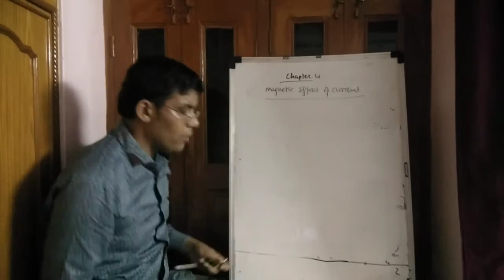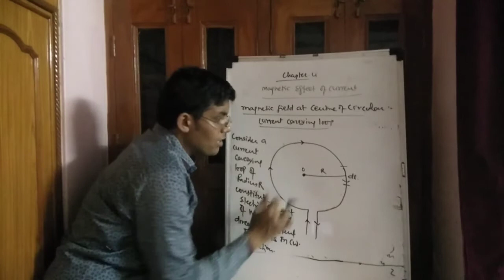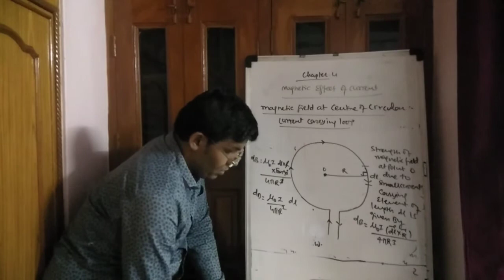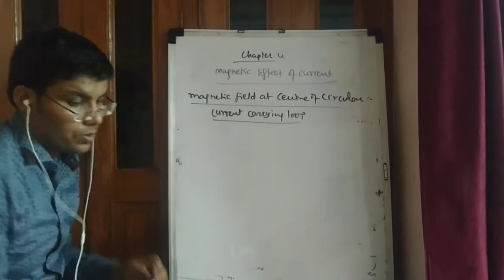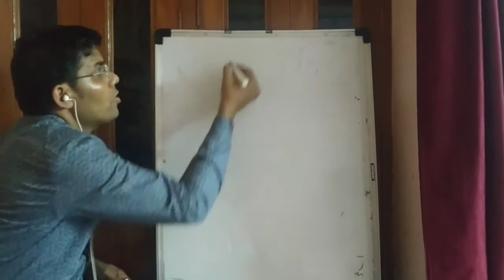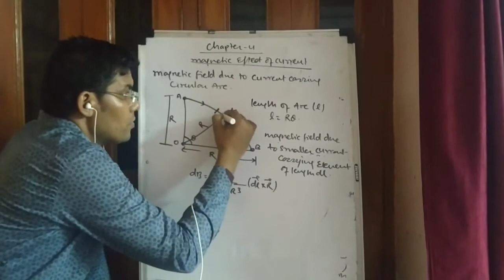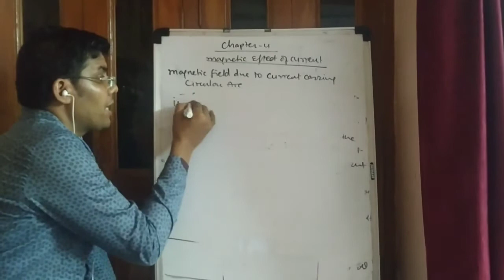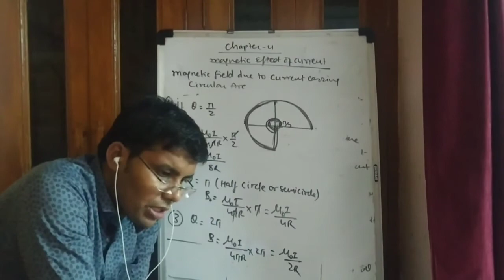PHYSICS/ CLASS 12/ CHAPTER 4/ MAGNETIC EFFECT OF CURRENT/ SESSION 8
topic- magnetic field due to circular loop at it's centre using biot savart law
andmagnetic field due to circular arc   using biot savart law